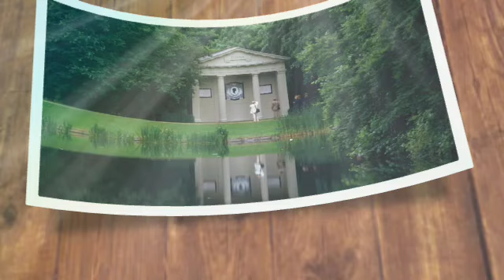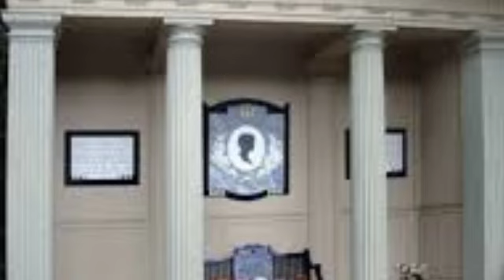EXILED‼️Charles Spencer has been Exiled from the Royal Family after being Accused of kidnapping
Charles Spencer shares beautiful video of Princess Diana's final resting place.
The late Princess of Wales is buried in the grounds of Althorp House. Charles Spencer has shared a serene video via Instagram of the "tranquil" spot where his beloved sister, the late Princess Diana, was laid to rest.

The Princess of Wales was buried on an island in the centre of the Oval Lake in Althorp Park's Pleasure Garden at her family's ancestral home of Althorp House. Nearby is an arboretum containing trees planted by the Princess's sons, Prince William and Prince Harry.

The Earl captioned the video: "Beautiful birdsong down by the Round Oval Lake at Althorp House just now." Princess Diana was not buried in the family vault in the nearby village of Great Brington, as was the original plan. 20 generations of Spencers over five hundred years had been buried in Spencer Chapel, but her brother decided in the interests of security that she be buried on the island.

The BBC reported at the time: "[Earl Spencer] was concerned about public safety and security and wanted his sister to be buried where her grave could be looked after properly and visited in privacy by her sons."

In 1998, he said the island would "act as a buffer against the interventions of the insane and ghoulish, the thick mud presenting a further line of defence. We all agreed that, with its beauty and tranquility, this was the place for Diana to be." While the commital was private, the Princess also had a public funeral at Westminster Abbey.

Prince Harry wrote about taking his wife, Meghan, to his mother's final resting place in his memoir, Spare. He wrote: "I led Meg up the path, around a hedge, through the labyrinth. There it was, looming: the grayish white oval stone. No visit to this place was ever easy, but this one... Twenty-fifth anniversary. And Meg's first time. At long last I was bringing the girl of my dreams home to meet mum.

"We hesitated, hugging, and then I went first. I placed flowers on the grave. Meg gave me a moment, and I spoke to my mother in my head, told her I missed her, asked her for guidance and clarity. Feeling that Meg might also want a moment, I went around the hedge, scanned the pond. When I came back, Meg was kneeling, eyes shut, palms against the stone. I asked, as we walked back to the boat, what she’d prayed for. Clarity, she said. And guidance."

The Prince also stayed at Althorp during his most recent visit to the UK as he joined Prince William at their uncle Lord Robert Fellowes' funeral at St Mary's Church in Snettisham, Norfolk.  Althorp House has also had a dramatic weekend, with a fire started by what the Earl described as "youths in balaclavas" on an empty industrial unit on the estate.

The late Princess of Wales was known for her love of statement jewelry, particularly pearls and oversized earrings and Meghan often accessorises with delicate pieces or former items from Diana's collection. Princess Diana was known for her sophisticated style, which evolved from traditional royal attire to more contemporary looks over time and Meghan has tried to mirror the evolation. Jaws dropped when Meghan Markle stepped onto the Salute to Freedom Gala red carpet in New York back in November 2021, wearing a bold red dress. Meghan wore a dress designed by Wes Gordon for the brand Carolina Herrera.

It featured a plunging sweetheart neckline which had two straps across the shoulders. The bustier then meets a waistband which a pleated ball overskirt falls from, and at the front of the dress is made from silk in the shade poppy. It was also featured on the Netflix docuseries 'Harry & Meghan' and Meghan can be seen going for a fitting head of the event. Princess Diana stunned in a short red evening dress with cap sleeves as she arrived for dinner in Buenos Aires, Argentina, in 1995. The dress which featured a red halter strap was designed by Catherine Walker and has very similar features to Meghan Markle's gown.